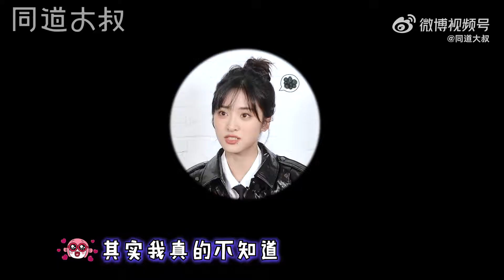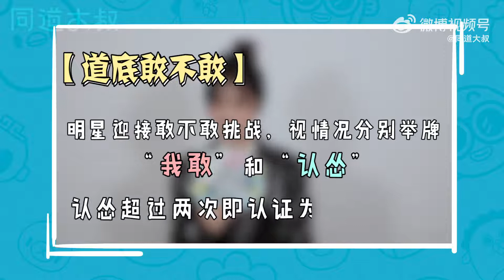沈月 訪談_你好明星 20221015_沈月模仿狗仔解說沈月vlog